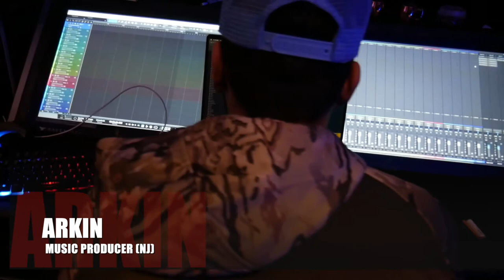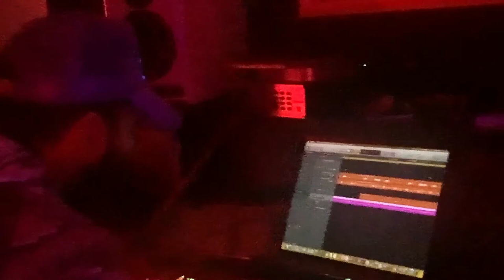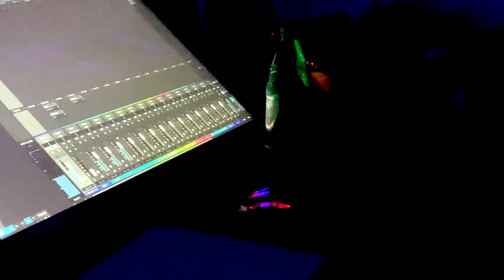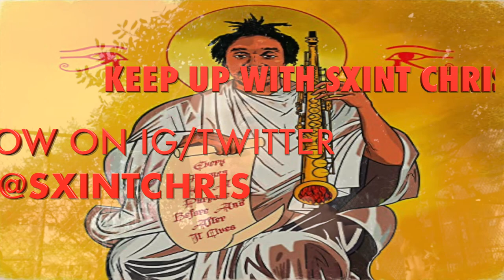THIS ALBUM WILL BLOW YOUR MIND |MIKE POWERS GLOBAL IN THE TRENCHES | NEW YORK CITY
In this video, shot on location in Harlem and Brooklyn,  Mike Powers Global travels to New York City to chop it up with the production team FNA Big French and Arkin) and genius lyrcist Sxint Chris.  We start off by watching Arkin create a beat and then we get the opportunity to speak with Sxint Chris X Arkin about their AOTY 2021 contender "Roaring 20's".  We were also able to get commentary from Mad Bull Productions CEO and co-host of Mike Powers Reloaded, Big French.

EDITED BY: DJ Beanz
GO PRO FOOTAGE BY: Alu Beats